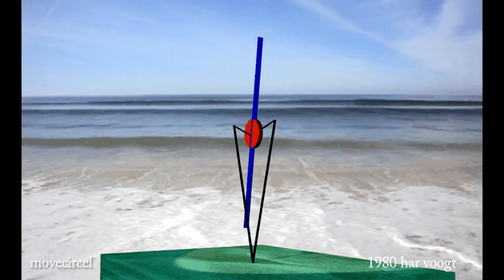movecircel sp 102b 01 xt